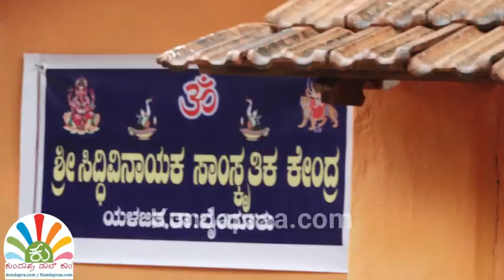Interview with Shri Sathyaswaroopananda Swamiji | Kundapraa.com | Sunil H. G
ಶ್ರೀ ರಾಮಕೃಷ್ಣ ಕುಟೀರದ ಶ್ರೀ ಸತ್ಯಸ್ವರೂಪಾನಂದ ಸ್ವಾಮೀಜಿ ಅವರೊಂದಿಗೆ ಕುಂದಾಪ್ರ ಡಾಟ್ ಕಾಂ ಸುದ್ದಿತಾಣದ ಸಂಪಾದಕ ಸುನಿಲ್ ಹೆಚ್. ಜಿ. ಬೈಂದೂರು ಅವರು ನಡೆಸಿದ ಸಂದರ್ಶನ

► ಸೇವೆಯೊಂದೇ ಧ್ಯೇಯ.
► ವೇದ ಮಂತ್ರಗಳನ್ನು ಕೆಲವರಷ್ಟೇ ಪಠಿಸುತ್ತಿದ್ದಾರೆ. ಅದನ್ನು ಎಲ್ಲಾ ವರ್ಗದ ಜನರೂ ಪಠಿಸುವಂತಾಗಬೇಕು.
► ಭಾರತೀಯ ಸಂಸ್ಕೃತಿ, ಸನಾತನ ಧರ್ಮದ ಪರಂರೆಯನ್ನು ಎಲ್ಲರಿಗೂ ತಲುಪಿಸುವಂತಾಗಬೇಕು.
► ಆತ್ಮ ಹಾಗೂ ಪರಮಾತ್ಮನಿಗೆ ನೇರವಾಗಿ ಸಂಪರ್ಕವಿರಬೇಕು. ದೇವರನ್ನು ಆರಾಧಿಸಲು ಮಧ್ಯವರ್ತಿಯ ಅಗತ್ಯವಿಲ್ಲ.
► ಶ್ರೀ ರಾಮಕೃಷ್ಣ ಕುಟೀರದ ಶ್ರೀ ಸತ್ಯಸ್ವರೂಪಾನಂದ ಸ್ವಾಮೀಜಿ ಅವರೊಂದಿಗೆ ಕುಂದಾಪ್ರ ಡಾಟ್ ಕಾಂ ಸುದ್ದಿತಾಣದ ನಡೆಸಿದ ಸಂದರ್ಶನ

ಧಾರ್ಮಿಕ ಕೈಂಕರ್ಯ, ಸಮಾಜ ಸೇವೆ, ಸಂಗೀತ ಭೋದನೆ ಮುಂತಾದ ಸೇವಾ ಕಾರ್ಯದೊಂದಿಗೆ ನಿಸ್ವಾರ್ಥ ಬದುಕಿನಲ್ಲಿ ಸಾರ್ಥಕ್ಯ ಕಂಡುಕೊಂಡವರು ಶ್ರೀ ಸತ್ಯಸ್ವರೂಪಾನಂದ ಸ್ವಾಮೀಜಿ